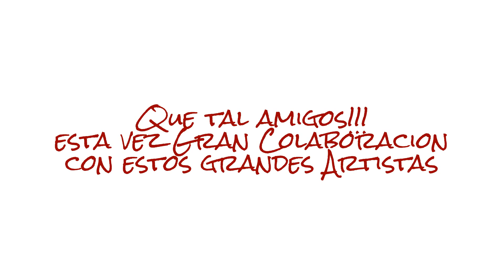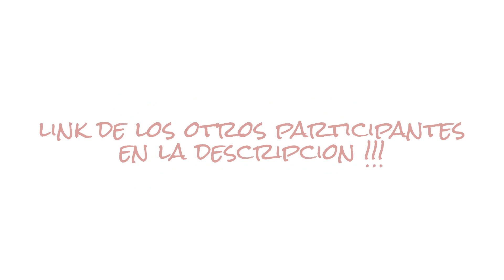DIBUJANDO AL MAGO ELÉCTRICO DE CLASH ROYALE/ DRAWING ELECTRO WIZARD (Colabora Sarabel, Williams....)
Que tal amigos!!! esta vez les traigo una colaboracion de Clash Royale, con estos grandes dibujantes... SARABEL MORAart, Williamsatz, Dibujos XD y Steven Builes, cada uno hará un personaje distinto de este Gameplay! No olviden pasar por cada uno de ellos y si les gustan los dibujos den Pulgar Arriba!!! de ANtemano Muchas Gracias!!!

Dibujo del Mago Eléctrico de Clash Royale
Drawing Electro Wizard from Clash Royale
Dibujando al Mago Eléctrico
Como Dibujar al Mago Eléctrico de Clash Royale
How To Draw Electro Wizard